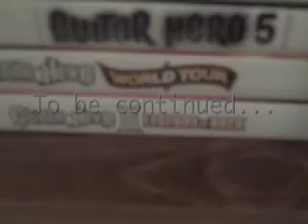WII FIT CALLED ME FAT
The first non-vlog in a while. Enjoy!